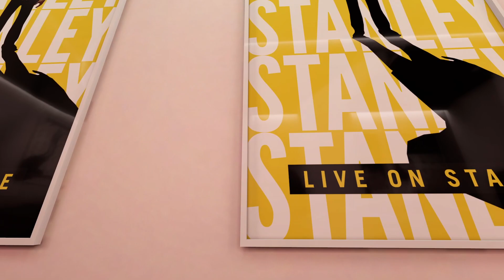Ellie Vator Shenanigans; The Stanley Parable (Part 4): GOOMH Let's Play 22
A miss Ellie Vator has caught the eye of JTS, and he keeping going in and out and in and out and in and out and in and out of her ( ͡° ͜ʖ ͡°)(Sveit does not approve of the aforementioned joke). Also, we get our big moment on stage thanks to YOU GOOMERS!1111!!!11